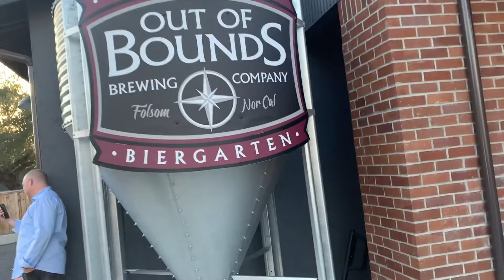Pre Wedding Meetup, October 29th, 2019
Met with client in Folsom, CA to plan out DJ services for a wedding event happening on Saturday, December 21st, 2019. I am doing my second wedding and this one should be a pretty big event. I am honored that I was hired to do provide the music!!